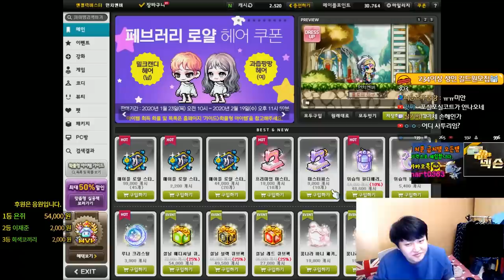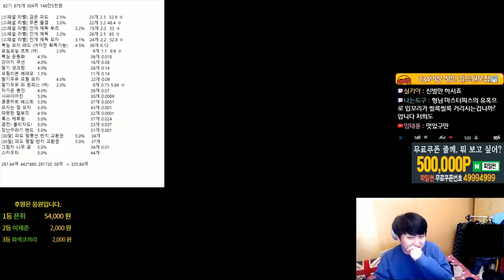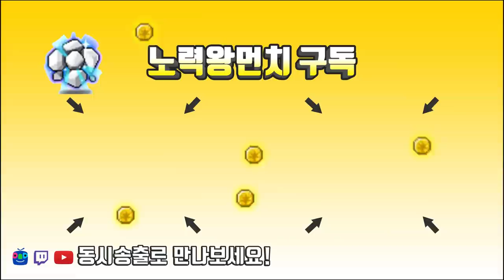로얄도 장사다..(돈버는법) / 148만5천어치 82기 로얄스타일 [메이플스토리 먼치]